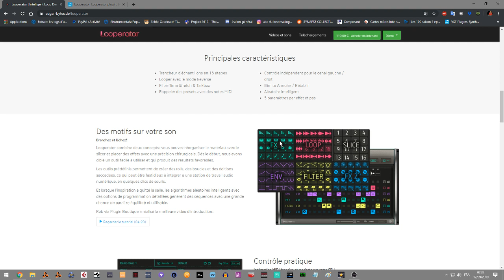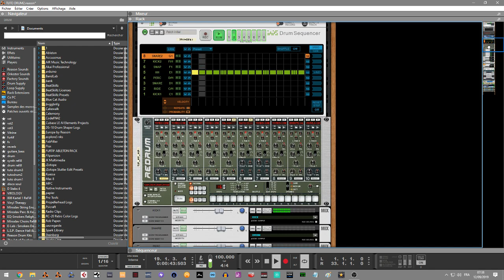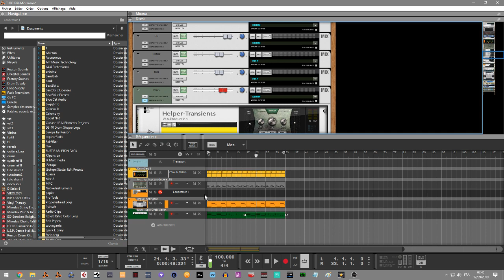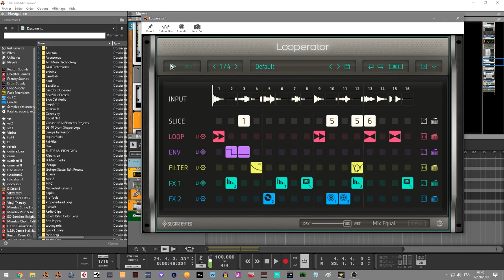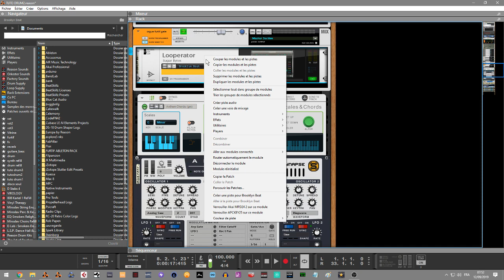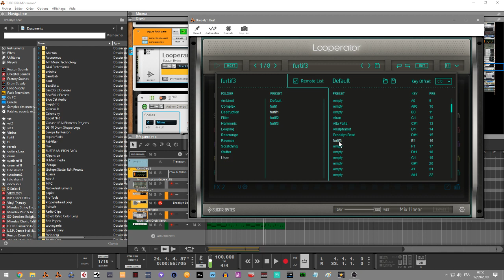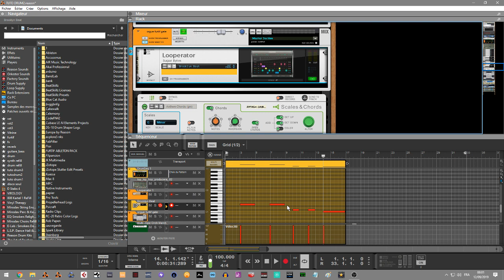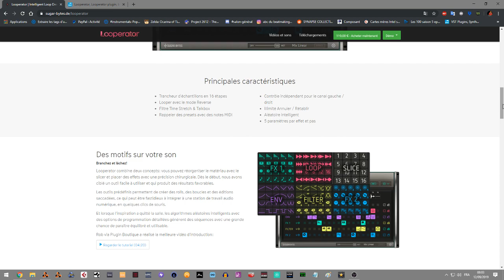COMMENT UTILISER LOOPERATOR DE SUGAR BYTES